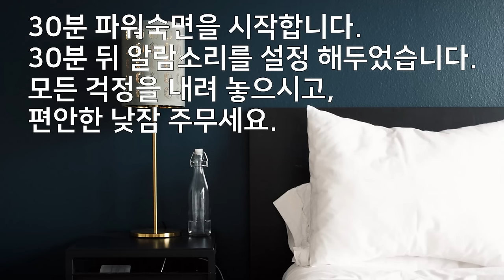🔋⚡30분 파워 숙면⚡🔋 알람포함⏰ 파워 낮잠으로 빠른 컨디션 회복! | 6.8Hz 세타파